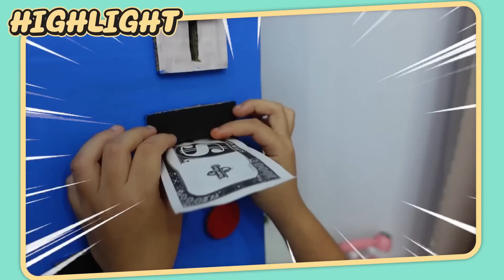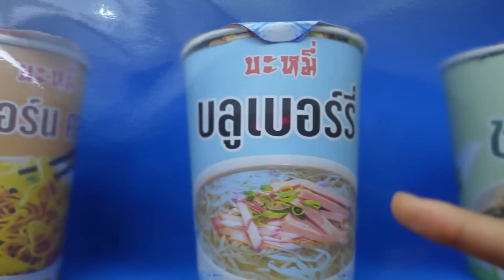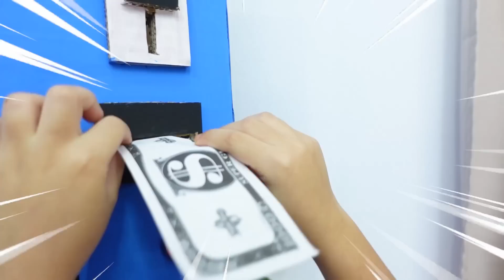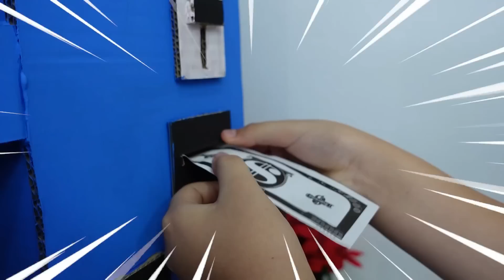ตู้กดบะหมี่อัติโนมัติ รสแปลก!! บะหมี่ช็อกโกแลต Automatic noodle vending machine | ใยไหมชวนเล่น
เด็กภูเก็ต ใยไหมชวนเล่น